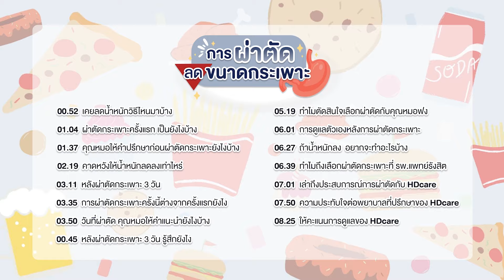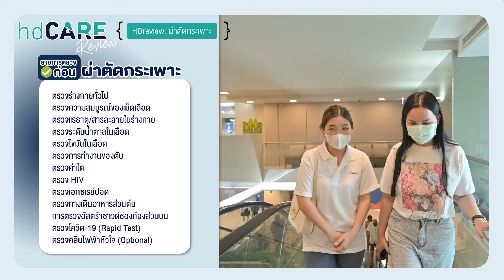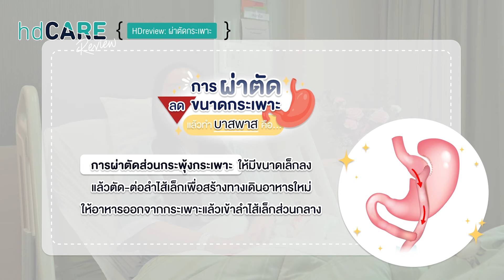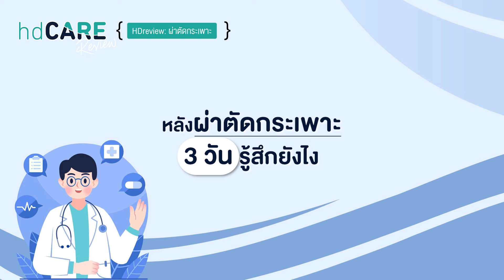รีวิวผ่าตัดกระเพาะแบบบายพาส ตัดกระเพาะครั้งที่ 2 ลดไซซ์เพื่อใส่บิกินี่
รีวิวประสบการณ์จริงจากการผ่าตัดกระเพาะแบบบายพาส ตัดกระเพาะครั้งที่ 2 ลดไซซ์เพื่อใส่บิกินี่ กับหมอฟงฟง นพ. เสฐียรพงษ์ จันทวิบูลย์ บริการจาก HDcare พร้อมบอกเล่าทุกขั้นตอนและความประทับใจดีๆ ที่ได้ใช้บริการ

👉อ่านรีวิวตัดกระเพาะและทำบายพาสได้เลย
👉ปรึกษาหมอฟง กับผู้ช่วยส่วนตัวที่ไลน์ @HDcare หรือคลิก

00:00 Highlight รีวิวตัดกระเพาะครั้งที่ 2
00:52 เคยลดน้ำหนักวิธีไหนบ้าง
01:04 รีวิวผ่าตัดกระเพาะครั้งแรก
01:37 คุณหมอแนะนำก่อนตัดกระเพาะว่ายังไง
02:19 คาดหวังให้น้ำหนักลดลงเท่าไหร่
03:11 หลังผ่าตัดกระเพาะ 3 วัน
03:35 ผ่าตัดกระเพาะครั้งที่ 2 ต่างจากครั้งแรกยังไง
03:50 วันผ่าตัด หมอฟงแนะนำยังไงบ้าง
04:42 ความรู้สึกหลังผ่าตัดกระเพาะ 3 วัน
05:19 ทำไมเลือกตัดกระเพาะกับหมอฟง
06:01 การดูแลตัวเองหลังผ่าตัดกระเพาะและทำบายพาส
06:27 ถ้าน้ำหนักลง จะทำอะไรเป็นสิ่งแรก
06:39 ทำไมเลือกตัดกระเพาะที่รพ.รังสิต
07:01 ผ่าตัดกระเพาะกับ HDcare
07:50 ผู้ช่วยส่วนตัว HDcare เป็นยังไงบ้าง
08:25 ความประทับใจกับ HDcare

📌ตัดกระเพาะออกแล้วทำบายพาส เป็นเทคนิคที่ลดน้ำหนักได้มากกว่าเมื่อเทียบกับการผ่าตัดลดขนาดกระเพาะเทคนิคอื่นๆ แต่คุณหมอบอกว่า หลังจากการผ่าตัดกระเพาะแล้วทำบายพาสจะทำให้ร่างกายดูดซึมสารอาหารบางได้น้อยลง อาจเกิดภาวะขาดสารอาหารบางอย่าง ดังนั้นเราจะต้องกินวิตามินเพื่อเติมเต็มสารอาหารไปตลอดและควรต้องควบคุมน้ำหนักด้วย เช่น ออกกำลังกาย กินอาหารที่มีไขมันกับน้ำตาลให้น้อยลงบ้าง ซึ่งในจุดนี้เราว่าไม่เป็นปัญหาอยู่แล้ว ปกติก็ไม่ค่อยดื่มน้ำหวานน้ำอัดลมเป็นทุนเดิม กาแฟก็ไม่กินเลย